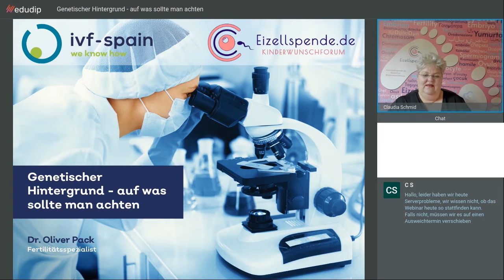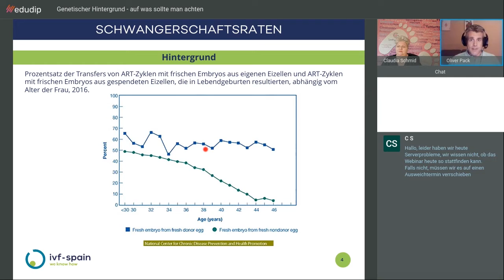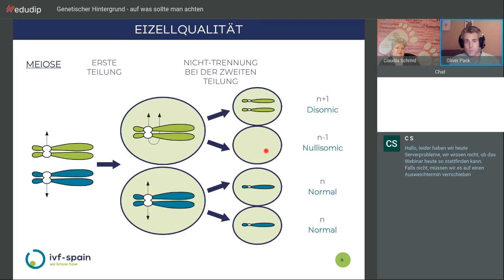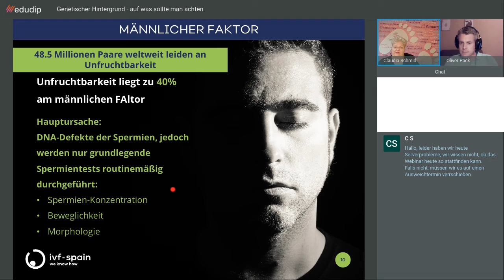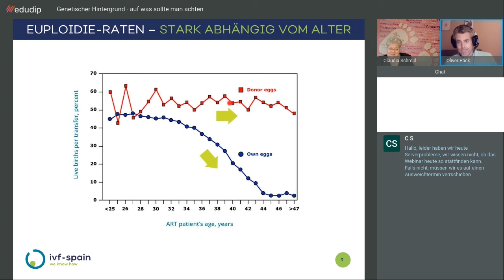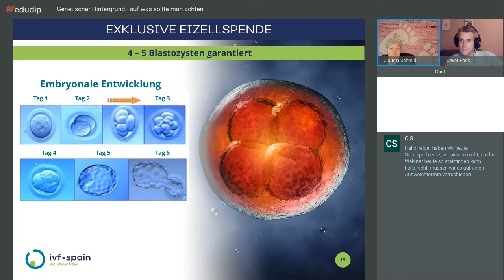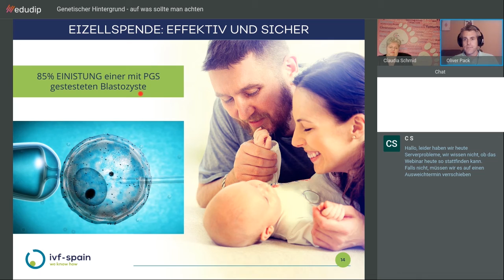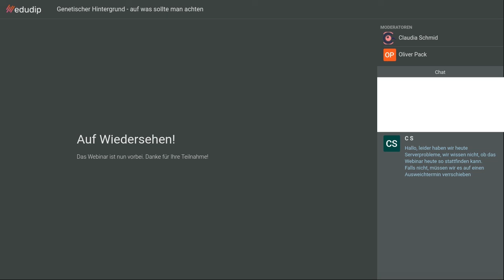WEBINAR | Genetischer Hintergrund - auf was sollte man achten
In diesem Webinar spricht Dr. Pack zusammen mit Eizellspende.de über den genetischen Hintergrund und worauf man da bei einer Kinderwunschbehandlung achten sollte.

Er ist in diesem Webinar genau auf die verschiedenen Fragen eingegangen.

Falls Sie selber noch Fragen zu diesem Thema haben, stehen Ihnen unsere Experten jederzeit für individuelle Beratungen zur Verfügung